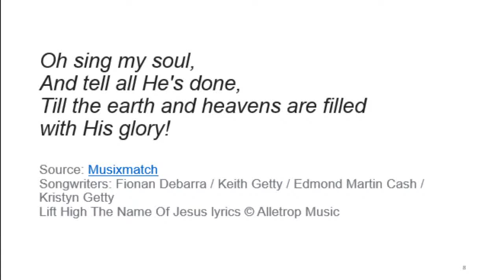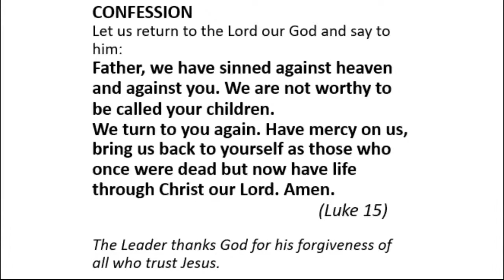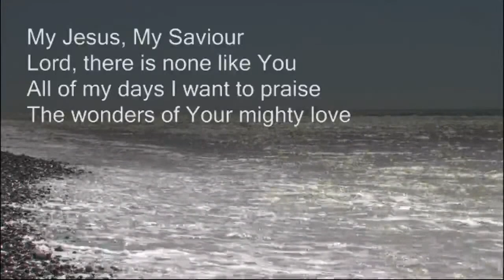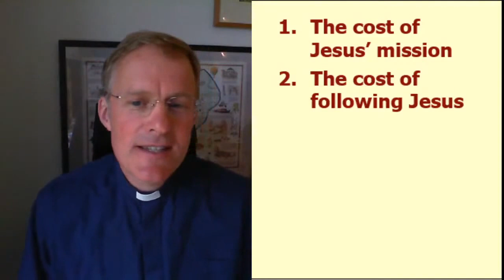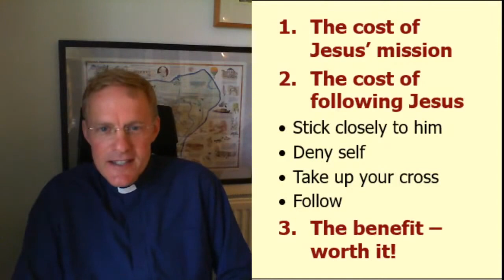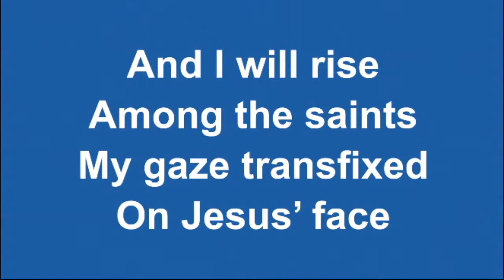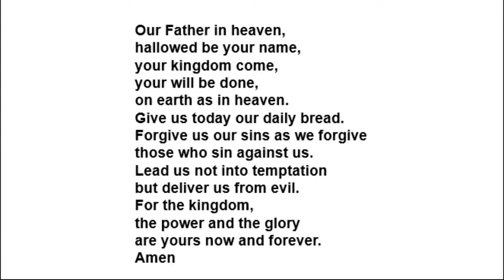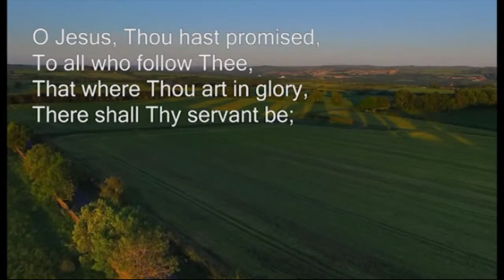Sunday 30th August 10.45am St Nicholas Service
New to St Nicholas? We'd love to hear from you; please get in touch if you'd like

Sermon title: The Cost for Jesus (Matthew 16:21-28)

Readings:
Joshua 24:14-18
Matthew 16:21-28

Songs copyright information:

Lift High the name of Jesus - — KEITH GETTY, KRISTYN GETTY, ED CASH, AND FIONAN DE BARRA; © 2013 GETTY MUSIC PUBLISHING (BMI), ALLETROP MUSIC (BMI), AND FIONAN DE BARRA (ALL RIGHTS ADMIN. BY MUSICSERVICES.COM) used by permission

I cast my mind to Calvary (O praise the name) Words and Lyrics by: Marty Sampson, Benjamin Hastings, Dean Dean Ussher Hillsong, Hillsong United, Hillsong Worship

O Jesus I have promised - public domain. Recording Used by permission of Ian Britton